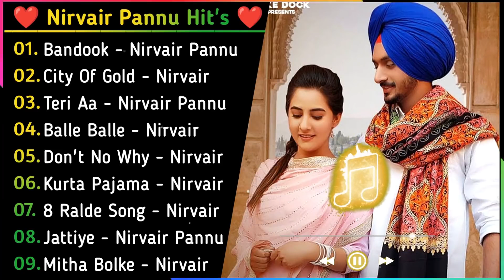Nirvair Pannu All New Song 2021| New Punjabi Song 2021 | Best Songs Nirvair Pannu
01. Teri Aa Song by Nirvair Pannu
02. City Of Gold Song by Nirvair Pannu
03. Bandook Song by Nirvair Pannu
04. Balle BAlle Song by Nirvair Pannu
05. Dont Know Why Song by Nirvair Pannu
06. Kurta Pajama Song by Nirvair Pannu
07. 8 Ralde Song by Nirvair Pannu
08. Jattiye Song by Nirvair Pannu
09. Mitha Bolke Song by Nirvair Pannu
10. Turban King Song by Nirvair Pannu
5 saal nirvair pannu song,
nirvair pannu 8d song,
nirvair pannu 8 rate,
nirvair pannu 8d,
nirvair pannu 8 rade song,
nirvair pannu 8 ralde,
8 alde nirvair pannu bhangra,
miki vlogs 99 nirvair pannu